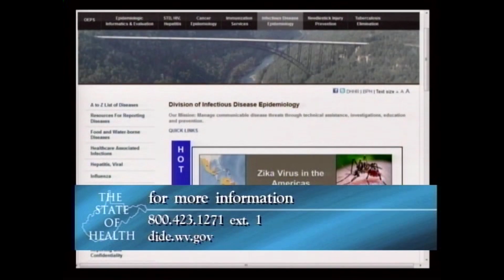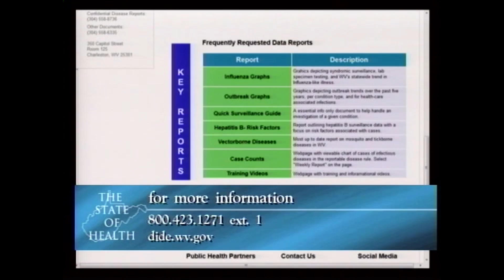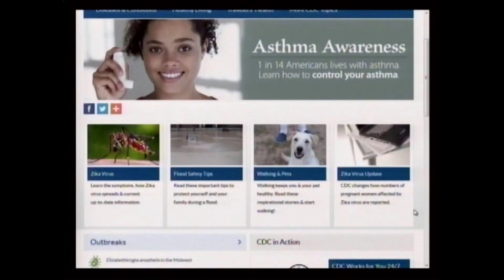The State of Health – June 2016. Part 1. Zika Virus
WV Department of Health and Human Resources Cabinet Secretary Karen L. Bowling talks with Dr. Rahul Gupta, State Health Officer and Commissioner to the Bureau for Public Health, about the Zika virus in West Virginia.